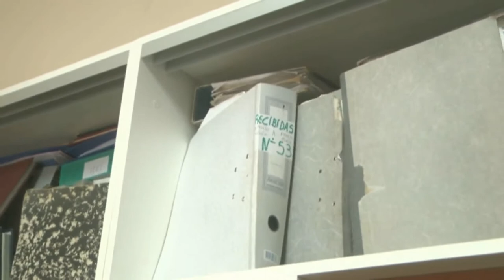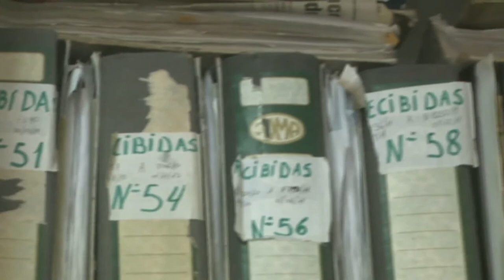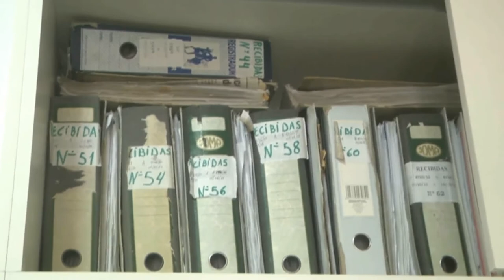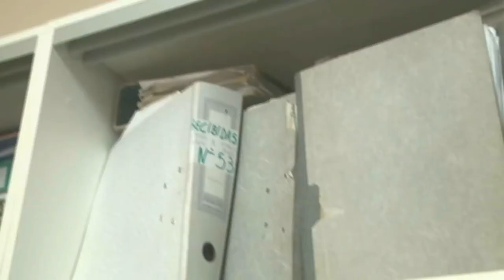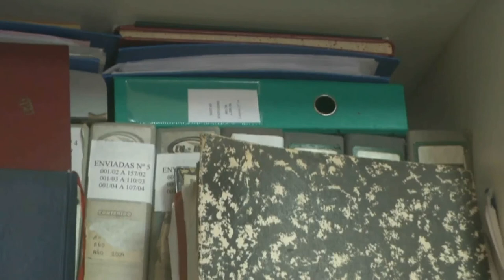Juan José Placenzotti - Pte. Concejo Municipal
Reformas y nuevo mobiliario - En que consiste el proyecto para destruir material del legislativo